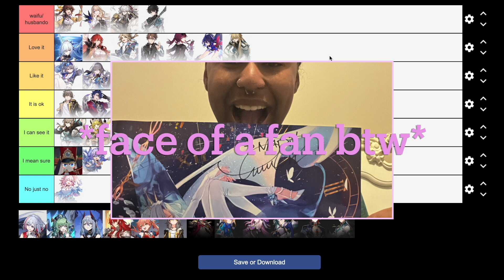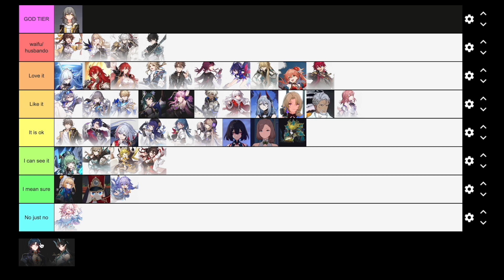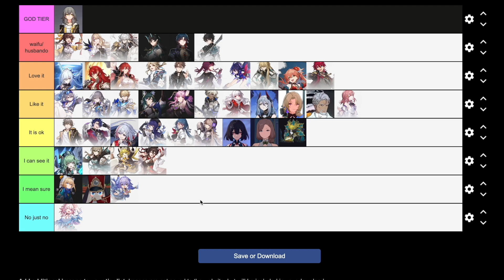Honkai Star Rail Tier List! Pt.2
Part 2 of the HSR characters tier list! As a reminder, I highly recommend you play Honkai Star Rail for yourself as well as Honkai Impact 3rd!